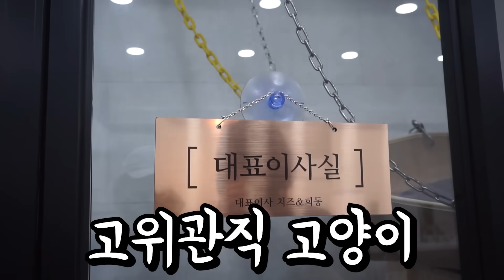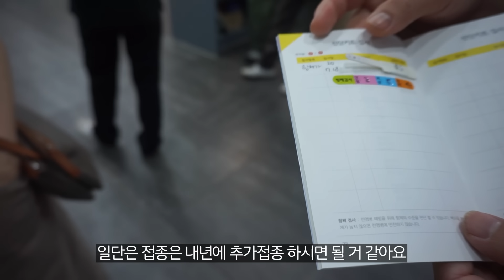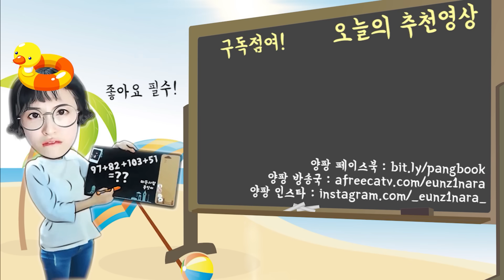소금이 중성화수술 했어요